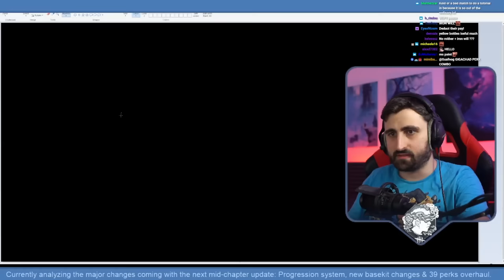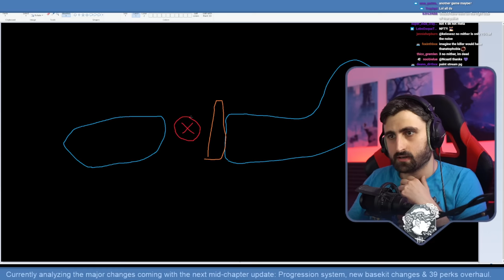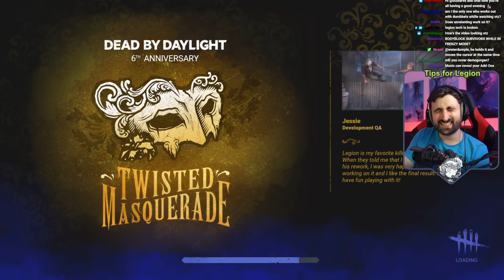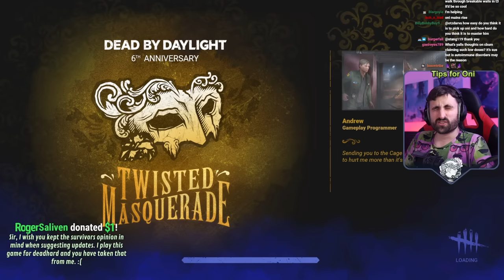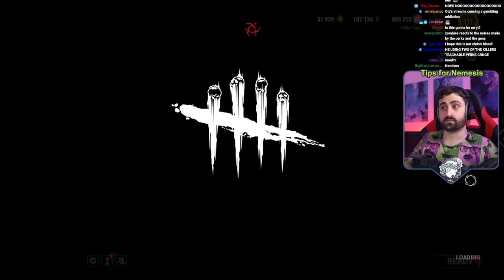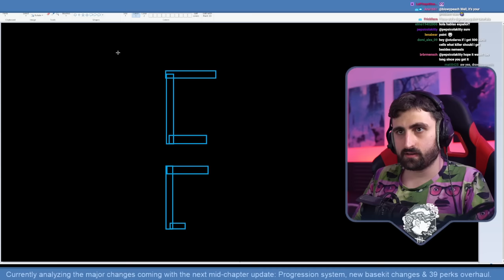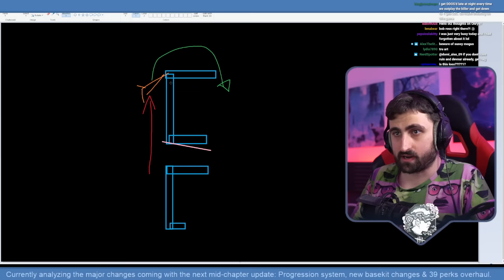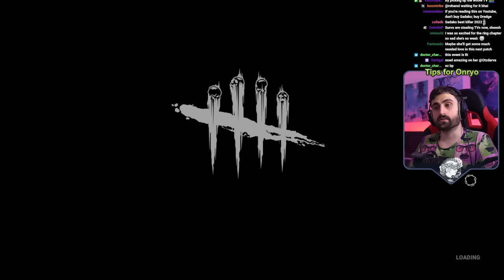Tips & Advice for each Killer in DBD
I played a match with each Killer to show you the basic strategies you should follow and talked briefly about starting builds and beginner-friendly add-ons to help you get started with all of them.

TIMESTAMPS:
0:00:00 Intro
0:00:42 Trapper
0:16:20 Wraith
0:32:02 Hillbilly
0:48:03 Nurse
1:07:07 Huntress
1:26:11 Shape
1:47:49 Hag
2:05:09 Doctor
2:23:00 Cannibal
2:42:10 Nightmare
3:00:19 Pig
3:17:18 Clown
3:30:38 Spirit
3:47:33 Legion
4:04:45 Plague
4:23:54 Ghostface
4:43:55 Demogorgon
4:59:20 Oni
5:16:25 Deathslinger
5:32:44 Executioner
5:49:26 Blight
6:05:50 Twins
6:22:54 Trickster
6:42:11 Nemesis
7:03:46 Cenobite
7:27:42 Artist
7:44:13 Onryo
8:01:14 Dredge